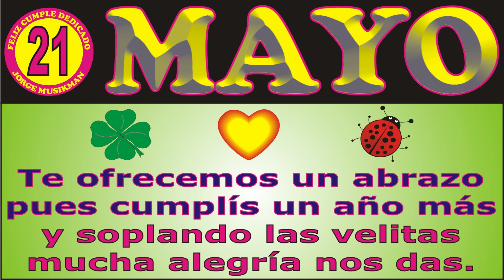21 DE MAYO FELIZ CUMPLEAÑOS KARAOKE - CANCIONES DE CUMPLEAÑOS FELIZ CUMPLE DEDICADO MAÑANITAS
↓↓↓ LETRA ↓↓↓

21 DE MAYO
FELIZ CUMPLEAÑOS

JORGE MUSIKMAN

FELIZ CUMPLEAÑOS
MAÑANITAS
EL DÍA DE TU SANTO
SERENATA